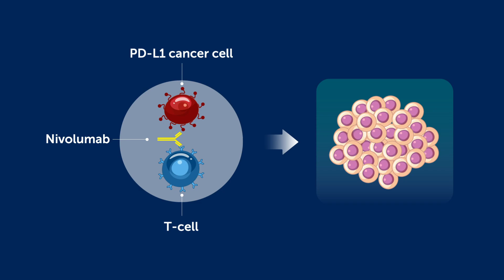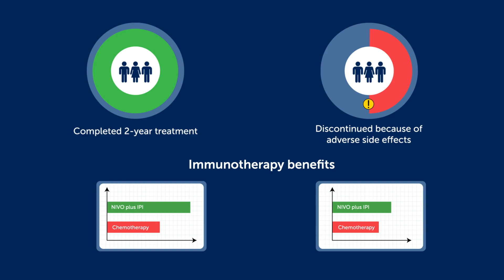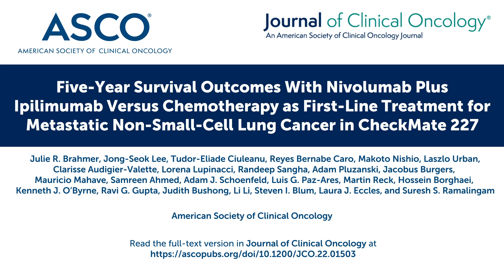Cancer Immunotherapy with Nivolumab Plus Ipilimumab Vs. Chemotherapy: Insights from CheckMate 227